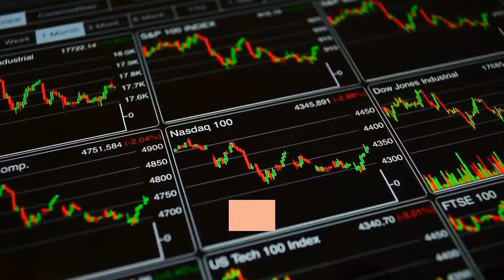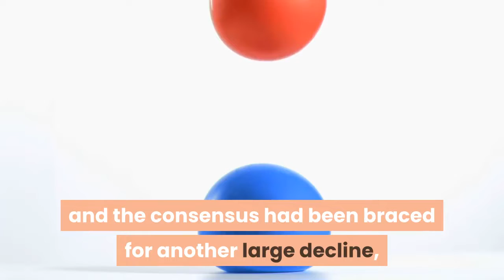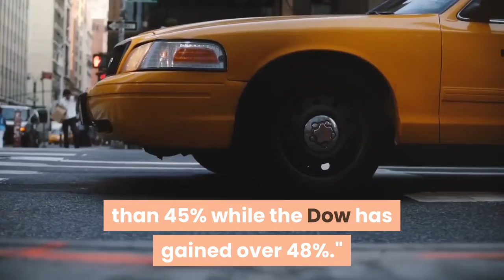Dow futures rise 150 points as Wall Street tries to add to last week's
U. S. stock futures rose slightly on Sunday night following last week's sharp gains amid optimism over the economy reopening. Dow Jones Industrial Average traded 165 points higher, or 0. 6%. S&P 500 and Nasdaq-100 futures were both up 0. 5%. The Dow surged 6. 8% last week while the S&P 500 jumped 4. 9%. The Nasdaq Composite climbed 3. 4% and closed at record levels for the first time since Feb. 19. The tech-heavy Nasdaq was the first of the three major indexes to trade back at all-time highs since the coronavirus pandemic shuttered the global economy. A large portion of those weekly gains came Friday, when equities skyrocketed on the back of a surprise surge in U. employment. The Labor Department said Friday the economy added 2. 5 million jobs in May, a record. Economists polled by Dow Jones had forecast a drop of more than 8 million."The 2. 5 million rebound in employment last month reverses only a small fraction of the jobs lost since February, " said Michael Pearce, senior U. economist at Capital Economics. "But considering we and the consensus had been braced for another large decline, it builds on the signs from some of the other macro data this week that economic activity is rebounding faster and more vigorously than we had anticipated. "Friday's report came as states continued their reopening processes. All 50 states have eased quarantine restrictions to some degree, with restaurants and other businesses resuming operations in some states. Data compiled by OpenTable shows restaurant bookings across the U. are now 80% below last year's levels. In April, bookings were down 100%. Hotel occupancy rates, home purchases and U. air travel have also started to rise. Expectations of a swift economic recovery has sent stocks flying since hitting lows on March 23. In that time, the S&P 500 has rallied more than 45% while the Dow has gained over 48%."It appears that the most rapid bear market in history has been followed by the most dramatic recovery in history, " wrote Marc Chaikin, CEO of Chaikin Analytics. "While COVID-19 cases are still growing in certain states, particularly outside of densely populated urban areas, investors see the glass as half-full and are looking ahead 12-18 months. "Stocks that benefit the most from the economy reopening have led the charge higher for the broader market. JPMorgan Chase and Citigroup are both up more than 23% quarter to date while Hilton Worldwide is up 27. 8%. American Airlines shares are up 52. 5% in that time while Delta and United have gained 19. 7% and 34. 4%, respectively.